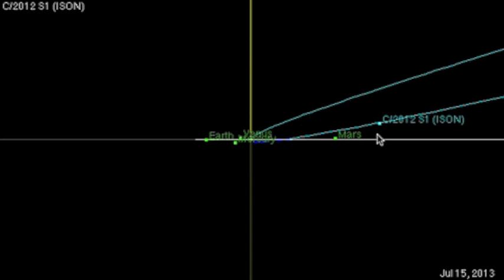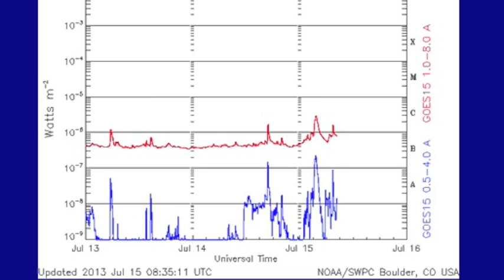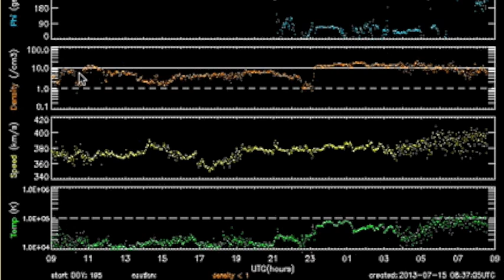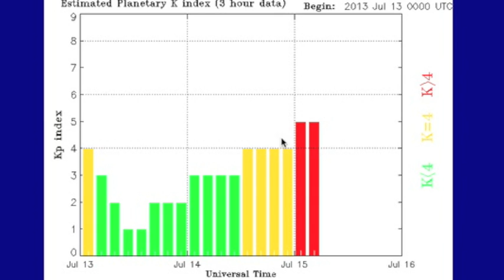4MIN News July 15, 2013: ISON Conjunction, Delta Spot Develops